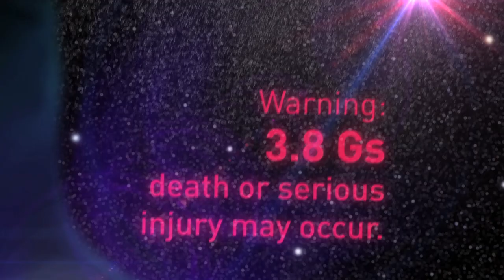Adagio (Sci-Fi Short Film)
Based on the short story 'Sky Lift' by Robert Heinlein. My partner and I listened to the audiobook rendition of the short story during a long car trip and had to turn off the stereo once it had finished to reel from the impact of the story. I made a short version of it for a 7 day filmmaking challenge. Apologies for not referencing the story or author in the credits.

A young man sacrifices himself for the lives of a thousand, but will he come back?

Written, Produced, Directed, Edited by Christian Doran

Matt Popp as Harry
Mary Musolino as Jenny
Rob De Fries as The General

Cinematography by Adam Lynch
Sound recording and design by Travis Dom
Grip and gaffer by John Waterhouse
VFX by Hew Sandison
Production Assistance by Hassan Bajwa and Rafael Florez

Winner Best Film and Best Editing at GammaCon Sci-fi Film Festival 2017
Winner Best Sound Design at LCA 2014
Nominated for Best Film and Audience Favourite at The National Irish Science Fiction Film Awards 2014
Winner Best Sound Design, Best VFX at the Canberra Short Film Festival 2014
Finalist at Fantastic Planet Sydney International Sci-Fi Film Festival, 2014